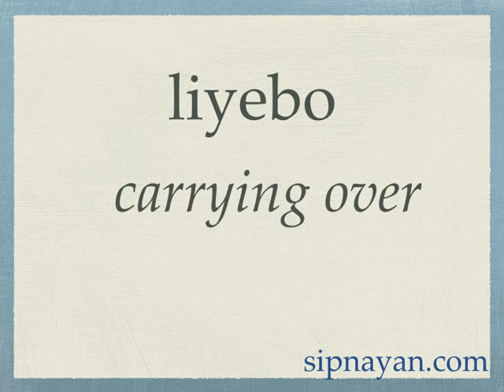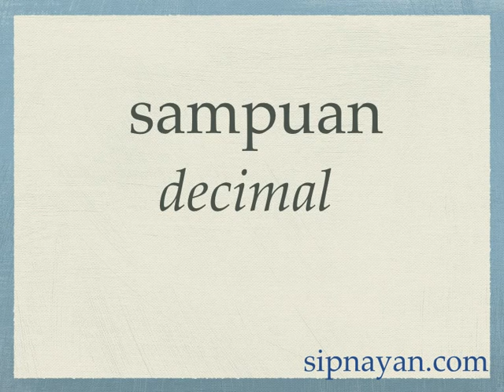Math Words in Tagalog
This video lists 29 math words in Tagalog and their corresponding words in English.